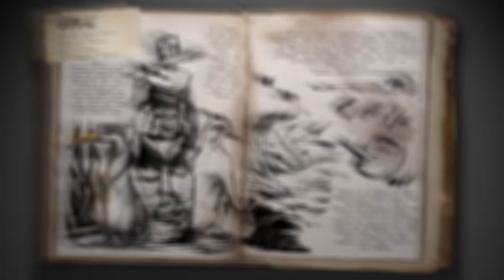Spotlight: Kairuku & Angler!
Like typical Anglerfish, the Melanocetus primarily uses its bioluminescent light pods to attract smaller fish and trick them into coming close enough for it to consume the prey. This often makes wild Melanocetus itself relatively easy to spot among the briny depths. Whether its size is caused by adaptation to the island's other inhabitants, or by cross-breeding with another larger species, Melanocetus Anglerpescum is one of the largest form of Anglerfish. Additionally, a tamed Anglerfish can use the natural light at the end of its stalks to illuminate the depths for safe exploration, and the luminescent nodules can be harvested to create long-lasting fuel and organic light emplacements for surface homes, too.

The Kairuku Waitaki, on the other hand, is an amazingly docile and friendly creature. Kairuku are useless in a fight, but they nonetheless are tamed for their cuteness and friendly nature, kind of like a pet, and the incidentally cool fact that their bodies run extremely hot. Survival Tip! Standing near Kairuku can help keep a survivor warm through long, harsh nights on the icebergs.

The Kairuku’s only defensive trait: Suspended in Kairuku’s blubber are small, dense particles that act as a light form of armor. Adding to Kairuku's problems, a clever survivor discovered that refining Kairuku blubber can yield a natural form of the same polymer used in advanced tribes' manufacturing processes. This has caused many tribes to hunt Kairuku extensively, especially the blubber-rich infants, a practice colloquially known as "Kairu Clubbing."

Furthermore, in this update, the new “Tribal Warfare Alliance” system allows Tribes to formally declare war against each other for specific mutually agreed-upon timeframes, encouraging large-scale set player-vs-player confrontations rather than offlining raiding! Survivors will also find a realistic Creature "Fur" pass, primitive siege Catapult and a modern-tier Gatling Gun Turret to defend their homes with!

For those of you who have yet to visit the island, you can start your epic adventure with ARK: Survival Evolved during our limited-time sale through now until the 16th of November on Steam for $19.99!